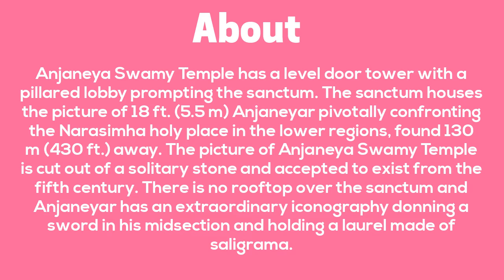Anjaneya Swamy Temple - sri maddi hanuman temple guravaigudemsri maddi anjaneya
Anjaneya Swamy Temple - a show which provides information about temples all over